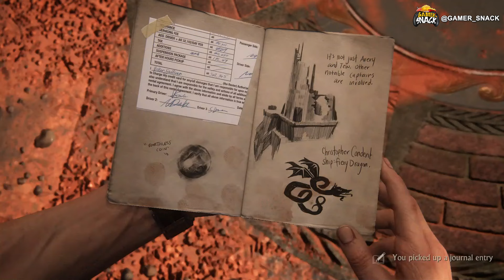Uncharted 4 | مراجعة وتقييم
إعداد وتقديم / خالد المطيري
سناب شات: GAMER_SNACK